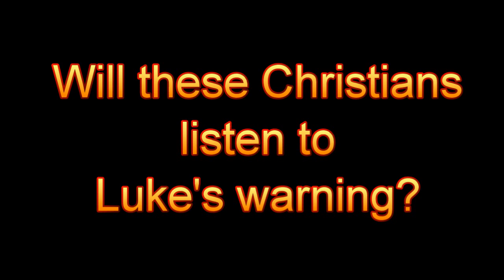Who will listen to God's warning?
Many people of Christian Church in Westen Countries, who try to ignore God's warning!